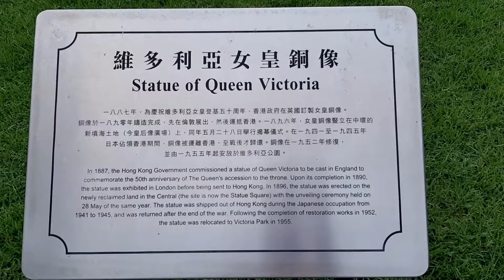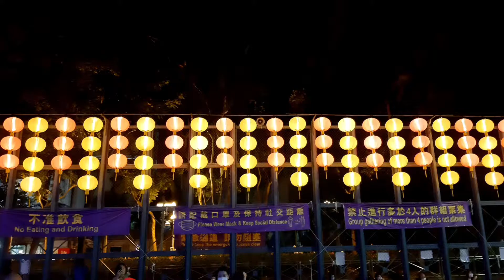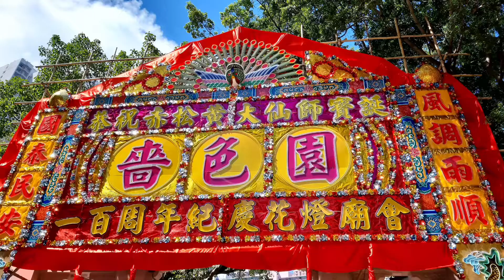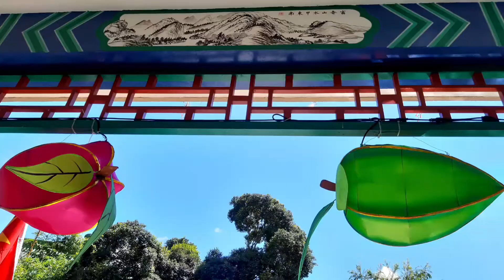HKCT Mid Autumn Festival 2021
Hallo liebe Freunde von Hong Kong City Tour, heute möchte ich euch mit zum Mid-Autumn, also zum chinesischen Herbstfest nehmen. Ich zeige euch die vielen Dekorationen in der Stadt und auch den traditionellen Mondkuchen.
Meine Familie hier in Hong Kong schaut ebenfalls meine Videos, da sie kein Deutsch sprechen habe ich in dieser Ausgabe nun mal chinesischen Untertitel eingebaut.
Ich wünsche viel Spaß beim Video.

Hier eine Version einer Geschichte zum Herbstfest.

Es gibt viele Geschichten über Chang'e, darunter eine bekannte Geschichte über sie, die als Ursprung des Mittherbstfestes angegeben wird.

In einer sehr fernen Vergangenheit war Chang'e eine schöne Frau. Zehn Sonnen waren zusammen am Himmel aufgegangen und hatten die Erde versengt, wodurch die Menschen in Not geraten waren. Hou yi der beste Bogenschütze schoss neun von ihnen ab, hinterließ nur eine Sonne und erhielt als Belohnung entweder er ein Elixiere der Unsterblichkeit. Es war aber nicht genug für zwei und so trank er es nicht gleich, sondern ließ es bei Chang'e, da er ohne seine geliebte Frau nicht Unsterblichkeit erlangen wollte. Während Hou Yi jedoch auf die Jagd war, brach sein Lehrling Feng Meng in sein Haus ein und versuchte, Chang'e zu zwingen, ihm das Elixier zu geben. In der Not trank sie das Elexiere, anstatt es Feng Meng zu geben. Dann flog Chang'e am Himmel vorbei und wählte den Mond als Wohnsitz, da sie ihren Mann liebte und hoffte, in seiner Nähe zu leben. Hou Yi entdeckte, was passiert war und fühlte sich schuldig, also bereitete er all die Früchte und Kuchen, die Chang'e mochte, für sie und präsentierte sie an Vollmond seiner geliebten Frau. In der Hoffnung eines Tage wieder mit ihr vereint zu sein.